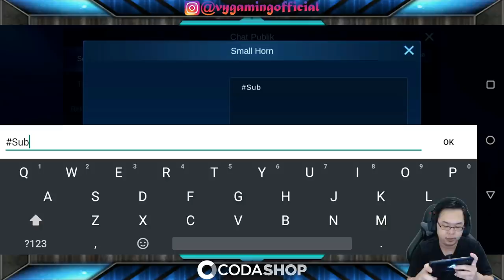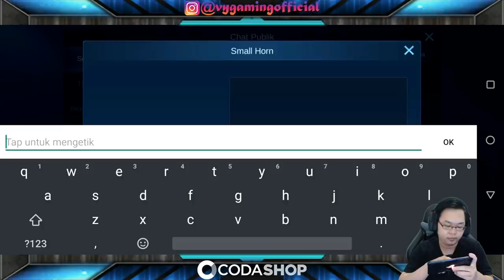SKIN CHOU S.T.U.N GRATIS PAKAI BUG INI AUTO RANK 1 DI EVENT 515 CARNIVAL PARTY - MOBILE LEGENDS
Review Skin Chou S.T.U.N + giveaway 3 skin chou stun dan review bug rank 1 di event 515 carnival party

Instagram codashop: @codashop.idofficial
Di Dalam Video Ini :
bug rank 1 515 carnival party 2021
skin chou S.T.U.N gratis
Chou Stun gameplay